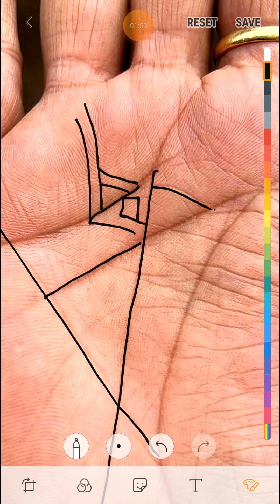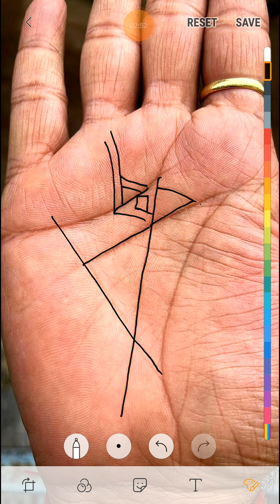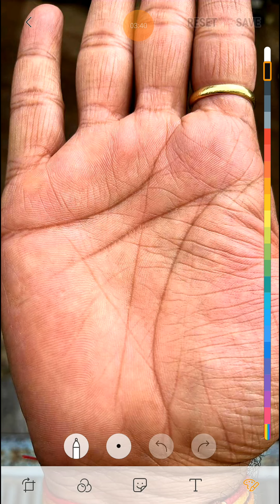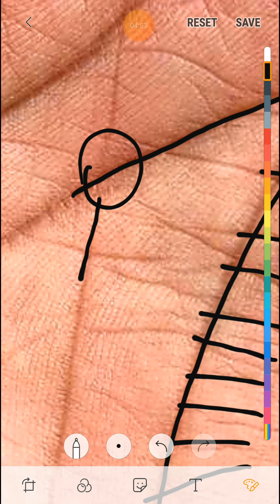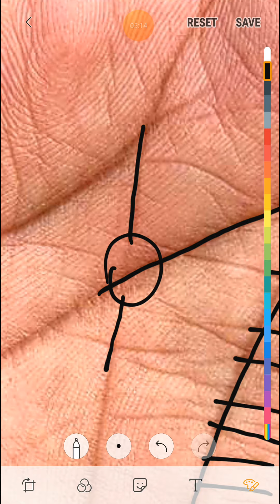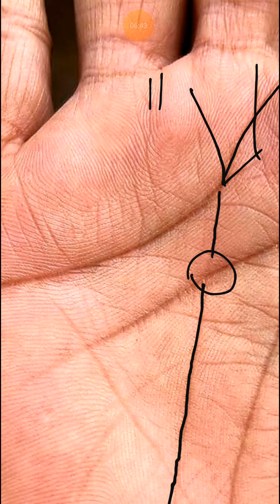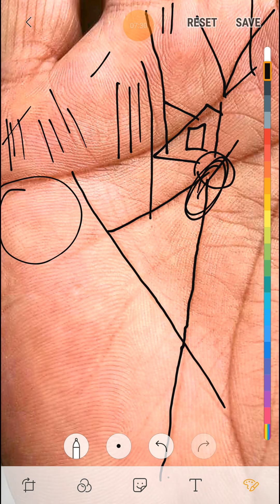शुद्ध करोड़ो के मालिक की हथेली ऐसी ही होती है।।